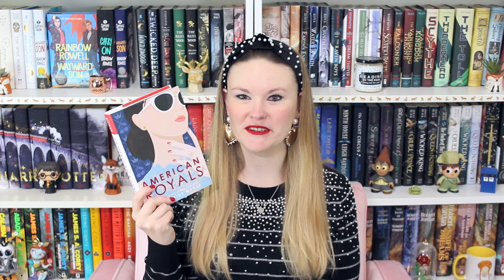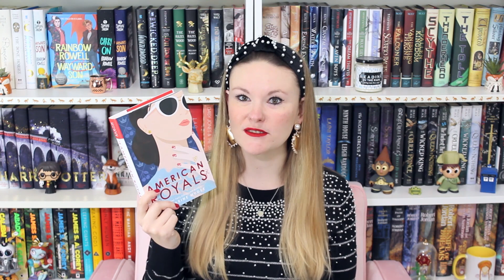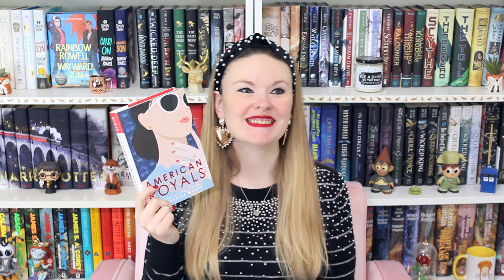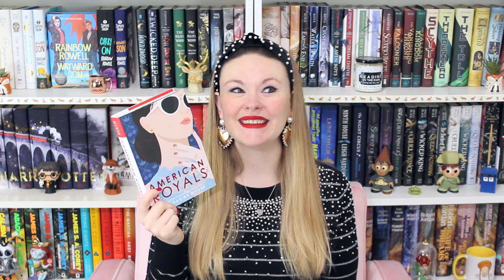Recent Reads #2 - American Royals, Followers, The Duke and I, Quiet, Good Girls Lie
Books Mentioned:
American Royals
The Duke and I:
Goode Girls Lie:

Use 'superspacechick' for a discount on your Jordandene purchases!

Follow Andrew!